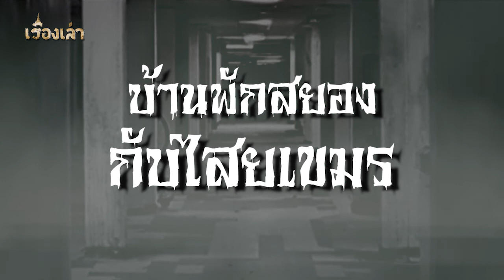บ้านพักสยองกับไสยเขมร l เรื่องเล่า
"...ถ้าจะพูดถึงเรื่องสยองที่เกี่ยวกับที่พักต่างจังหวัดนั้น มีอยู่ไม่น้อยเลยทีเดียว เรื่องที่จะเล่าในวันนี้ เป็นเรื่องของคนที่ต้องเดินทางไปทำงานต่างจังหวัดบ่อยๆ ทำให้ต้องเจอกับสถานที่แปลกๆ คนแปลกๆ ซึ่งสำหรับคุณจอย จะมีอยู่สถานที่หนึ่ง ที่จะทำให้คุณจอยจำไม่ลืม..."